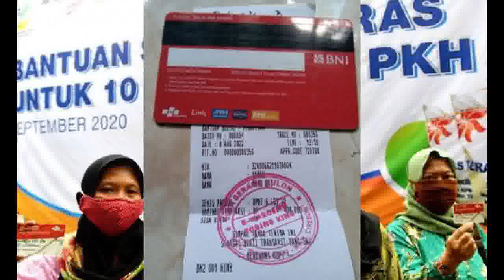saldo uang bpnt Cair Dobel 400 + 400 pkh hari ini info pkh hari ini pkh tahap 3 2022 kapan cair